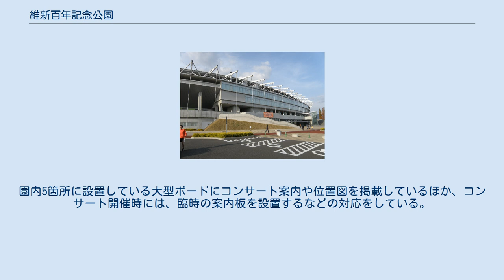維新百年記念公園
維新百年記念公園（いしんひゃくねんきねんこうえん）は、山口県山口市維新公園四丁目にある都市公園（広域公園）。
施設は山口県が所有し、一般財団法人山口県施設管理財団が指定管理者として運営管理を行っている。
 維新百年記念公園陸上競技場外観（メインスタンド側） 1963年（昭和38年）5月に、同年10月開催の第18回国民体育大会の主会場「山口県営陸上競技場」として建設された、維新百年記念公園内で最も古くからある施設。
2011年（平成23年）に山口県で開催された第66回国民体育大会（おいでませ!山口国体）、第11回全国障害者スポーツ大会（おいでませ!山口大会）の主会場となった際に全面改築された。
福岡県久留米市に本社を置く建築資材販売会社の｢みらいふ｣が命名権を取得しており、2018年1月12日から「維新みらいふスタジアム」(略称｢みらスタ｣)の呼称を用いている。
 Jリーグ・レノファ山口FCのホームスタジアム。
 補助競技場はこれまで本競技場の北隣に設置されていた（多目的に使用するため、クレートラック+土のフィールドだった）が、本競技場が（補助競技場の設置が義務づけられる）日本陸上競技連盟第1種の公認を受けるにあたって、公園東側の球技場を改築し、全天候型トラック+天然芝フィールドを備えた補助競技場が新設され、2007年6月から供用開始された。
本競技場改築中は代替施設として利用されていたほか、田島直人記念陸上競技大会は、下関市営下関陸上競技場で開催されるなど、一部大会は他の競技場で開催された。
なお、従来の補助競技場は多目的広場「ちょるる広場」として再整備が行われている。
 全面天然芝のフィールドにベンチシートのメインスタンドと芝生席のバックスタンド。
サイドスタンドは設けられていない。
 レノファ山口FCが中国サッカーリーグ所属時は、こちらでホームゲームを行うこともあった。
 全面土のグラウンド。
観客席なし。
サッカー、ソフトボール、軟式野球、ゲートボールなどに利用されるほか、レノファ山口FCがホームゲームを開催するときは有料駐車場として使用される。
 アリーナ、レクチャールームおよび武道館から構成されている。
山口県熊毛郡田布施町に本社を置き、流体機器の総合メーカー等を傘下に置く大晃ホールディングスが命名権を取得し、2019年4月1日から「維新大晃アリーナ」（いしんたいこうアリーナ）の名称を用いている。
 各種音楽・演劇に対応可能な設備が整っている。
園内5箇所に設置している大型ボードにコンサート案内や位置図を掲載しているほか、コンサート開催時には、臨時の案内板を設置するなどの対応をしている。